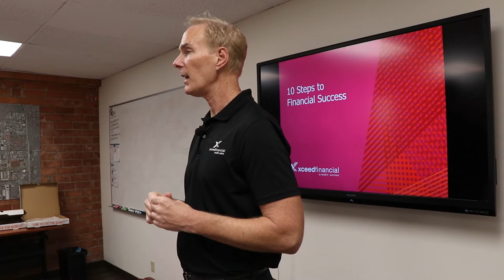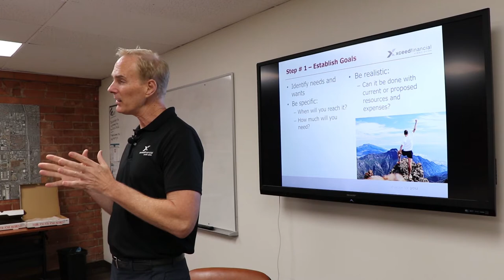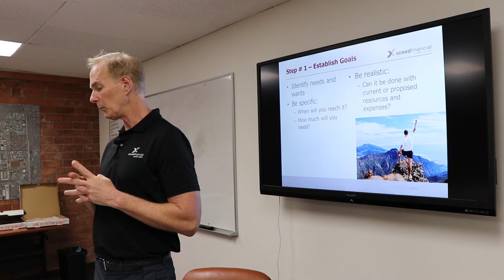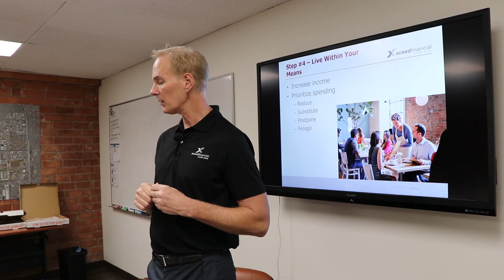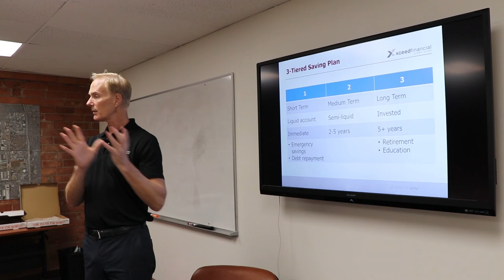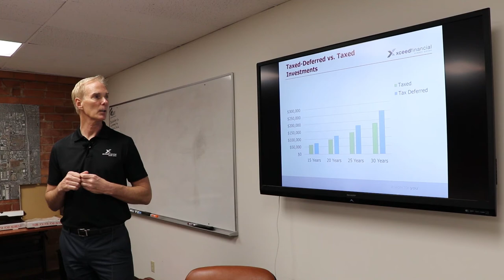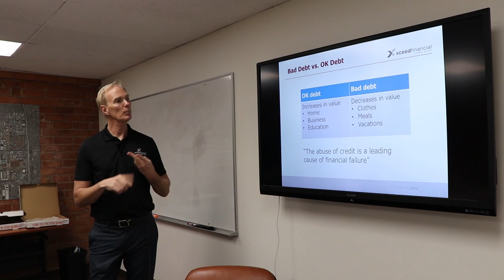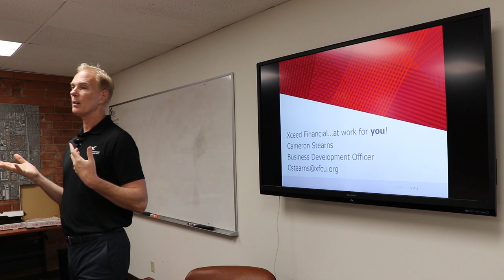10 Steps to Financial Success w/ Xceed Financial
Financial success is not always dependent on income; in fact, many people earning an impressive salary struggle to make ends meet because they haven't followed the 10 basic steps discussed in this seminar.

From developing a spending plan that works to setting goals to weighing insurance needs, this presentation with Xceed Financial Credit Union covers the core concepts necessary to develop and maintain personal financial control.

This Lunch N Learn is brought to you proudly by LAX Coworking, an innovative program of the LAX Coastal Chamber of Commerce.